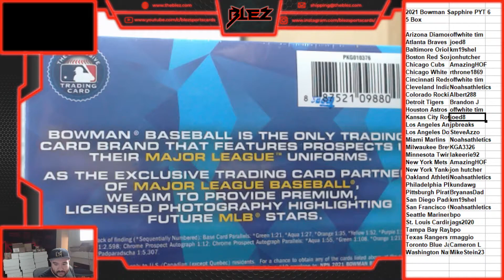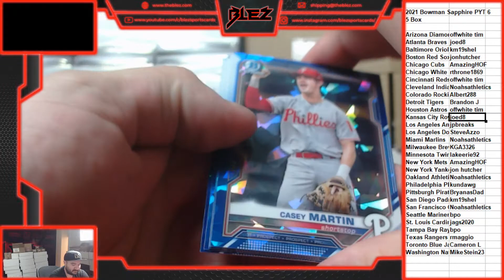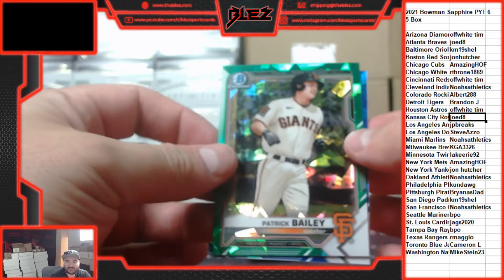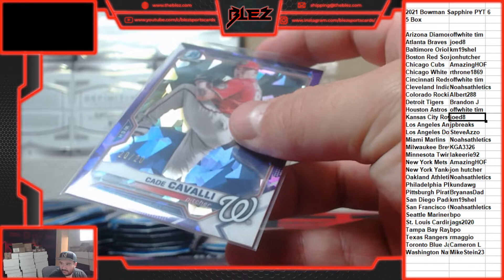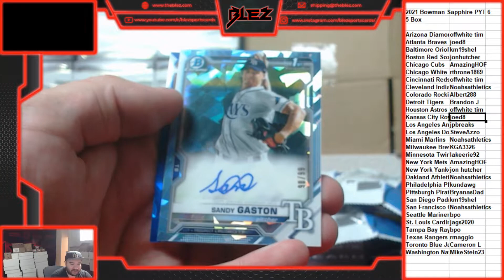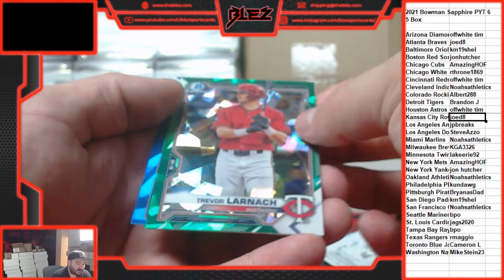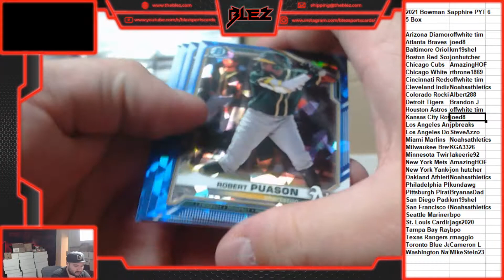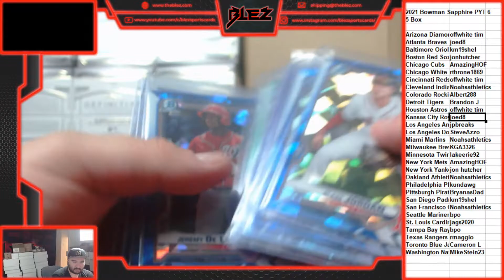2021 Bowman Sapphire 5 Box PYT 6